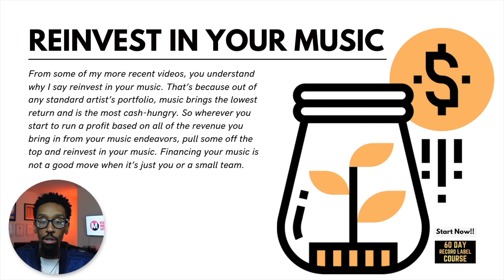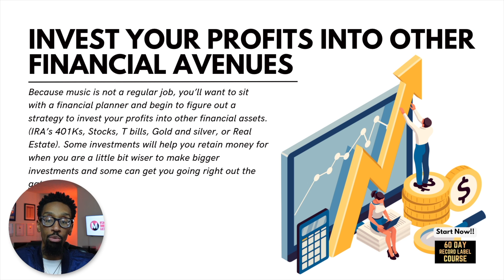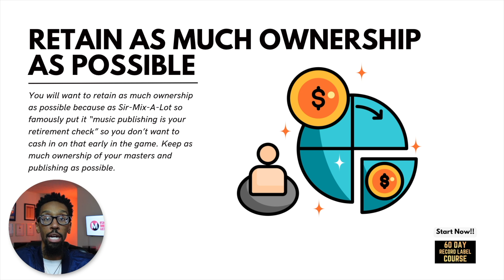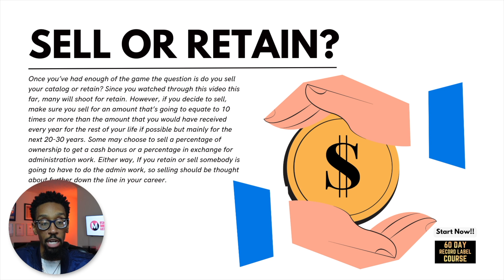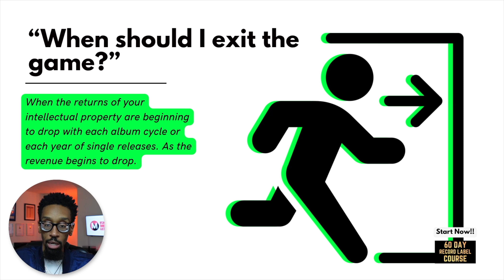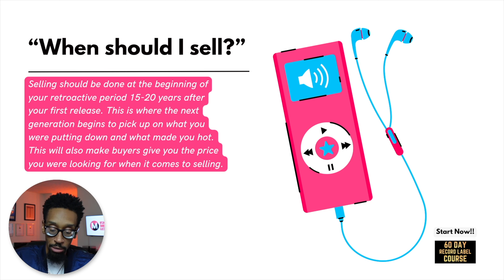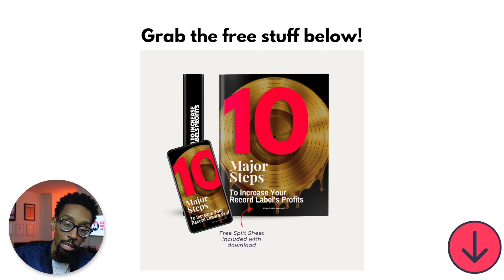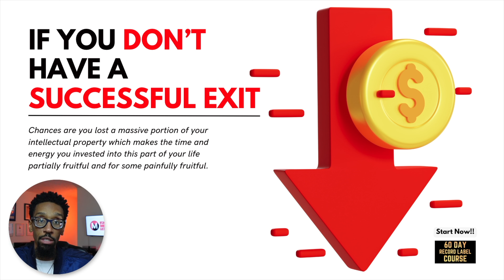Music & Wealth: How to develop an exit strategy for the music game!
Discover the key to a successful music career exit strategy in this insightful video. Learn the importance of reinvesting in your music, diversifying your investments, retaining ownership, and managing your intellectual property effectively. Whether you're contemplating selling your catalog or retaining it, this guide offers valuable advice on timing your exit and maximizing your music career's potential. Perfect for artists, producers, and music executives, this video is a must-watch for anyone in the music industry looking to plan for the future. Plus, don't miss our exclusive 60-Day Record Label course and free guide for increasing your record label profits!

00:00 - intro
00:42 - Reinvest in Your Music
01:39 - Invest your Profits into Other Financial Avenues
02:25 - Retain as much Ownership as Possible
03:36 - Catalog the Intellectual Property
04:47 - Sell or Retain?
05:29 - Why did I Not Say Reinvest in Merch?
06:23 - “When should I exit the game?”
06:56 - “When should I sell?”
07:44 - Exiting the right way
09:09 - If you Successfully Exit
09:33 - If you Don’t have a Successful Exit
10:17 - My Final Thoughts

60 DAY RECORD LABEL COURSE

FREE STUFF
10 Major Steps to Increase Your Record Label's Profits

ALL COURSES
- 60 Day Record Label™ PRO Course
- 60 Day Record Label™ Essentials Course
- Music Producer Contract Course
- 360 Deal Contract Course

BOOKS & PRODUCTS
The 60-Day Record Label Executive Edition